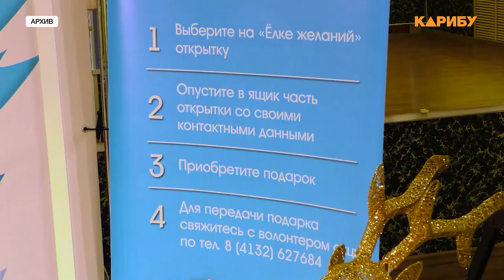«Ёлка желаний». В Магаданской области стартовала ежегодная благотворительная акция.